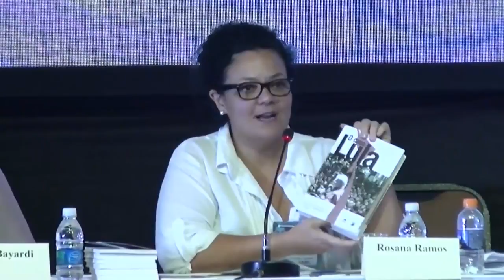6° Congresso Nacional do PT | Conferência Internacional versão com dublagem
Confira a Conferência Internacional: "Os golpes de novo tipo na América Latina e o caso Lula ". ( versão com dublagem )

Evento realizado na noite do dia 2 de junho de 2017, durante o 6°Congresso Nacional do PT.